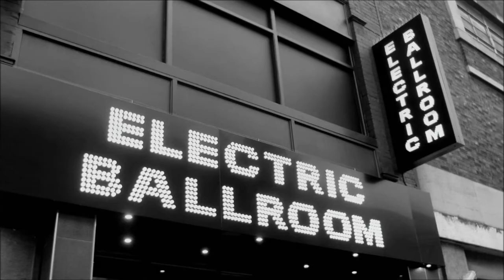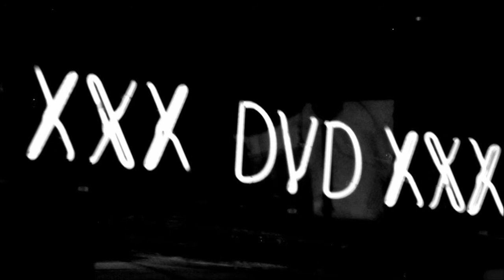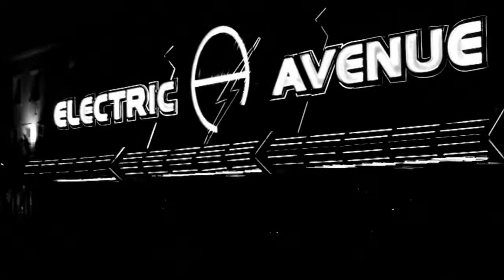Vampire Junkies Featuring Texas Terri - 'Mainline' - Official Music Video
Official Music Video by Vampire Junkies Featuring Texas Terri performing 'Mainline'. (c) 2013 Angels in Exile Records

Vampire Junkies are:

Texas Terri Laird - Vocals

Kevin de Groot - Guitar

Stephen 'Tash' Reddihough - Bass & Backing Vocals

Steve Pegrum (aka Steve Machine) - Drums

'Mainline' features on the debut release by Vampire Junkies Featuring Texas Terri on Angels in Exile Records (Cat No AIECD 002), released March 18th, 2013